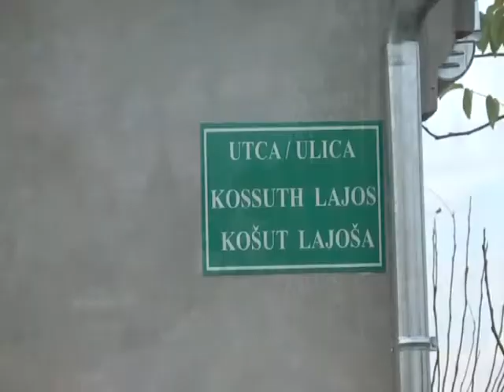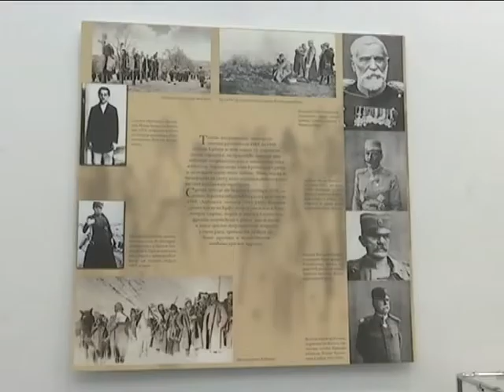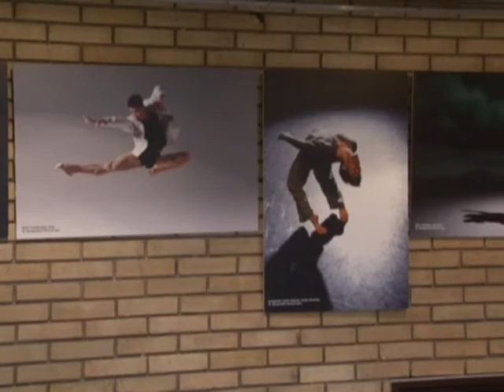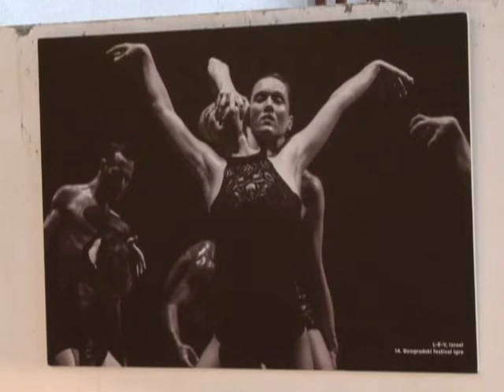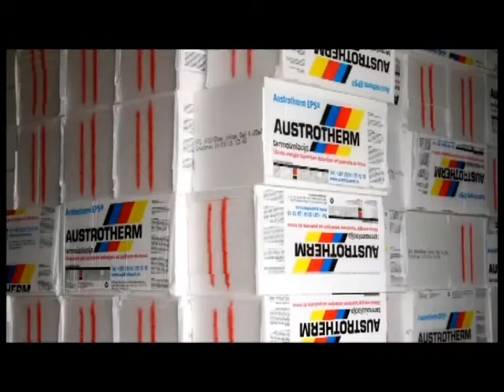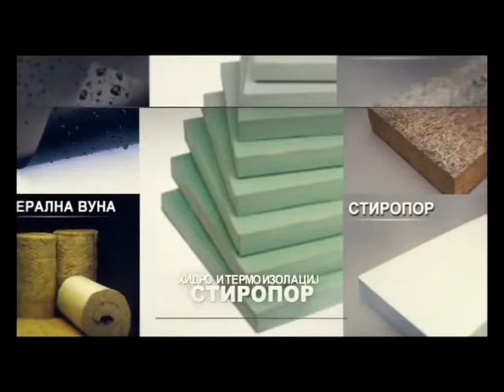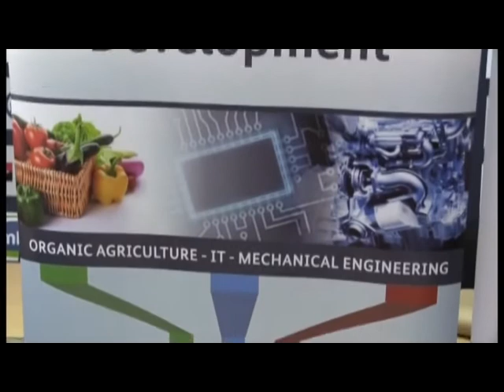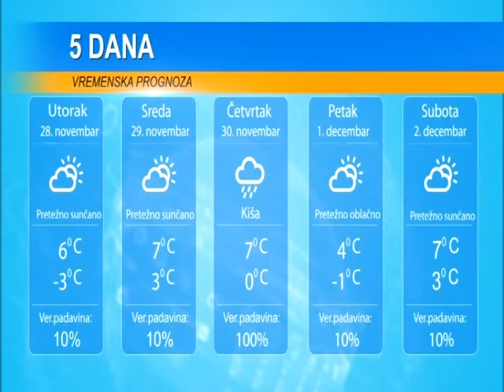DAN 27. NOVEMBAR 2017.